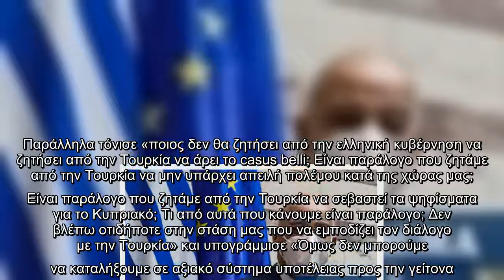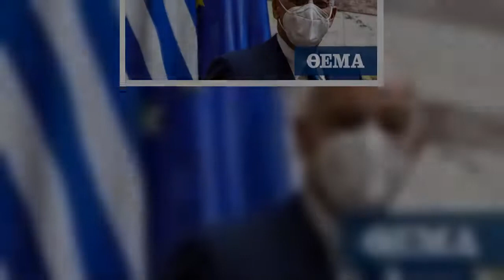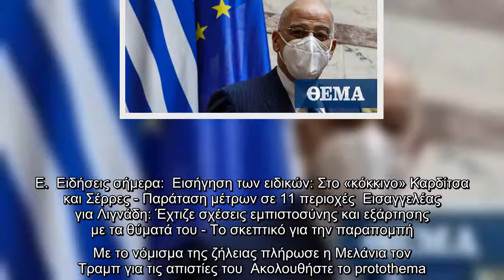Δένδιας προς ΣΥΡΙΖΑ: Η επιθετικότητα της Τουρκίας δεν επιτρέπει την πολυτέλεια καταψήφισης της ελλην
Δένδιας προς ΣΥΡΙΖΑ: Η επιθετικότητα της Τουρκίας δεν επιτρέπει την πολυτέλεια καταψήφισης της ελληνογαλλικής συμφωνίας